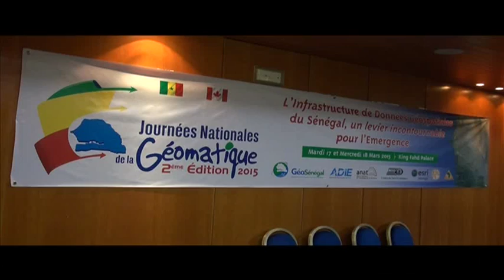Senegal - Journees Geomatique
Sénégal : L’infrastructure de données géospatiales, un levier incontournable pour l’émergence (17-18 mars 2015)
Au lancement de la deuxième édition des journées nationales de géomatique, le Sénégal va vers l’appropriation de son Programme national de géomatique. Cette étape permet ainsi une gestion efficiente et durable du territoire sénégalais, de ses ressources humaines et naturelles. D’où le thème des travaux : L’infrastructure de données géospatiales, un levier incontournable pour l’émergence !

Sonore 1 Cheikh Bakhoum, DG Agence de l’Informatique de l’Etat (ADIE)
Sonore 2 Aly NgouilleNdiaye, Ministre des Mines et de l’Industrie du Sénégal

Sonore 3 Mamadou Djigo, DG Agence Nationale de l’aménagement du territoire (ANAT)

Sonore 4 Philippe Beaulne, Ambassadeur du Canada au Sénégal

Reportage APAtv NgagneDiouf – Abdallah Fall – Ouzin Ndiaye